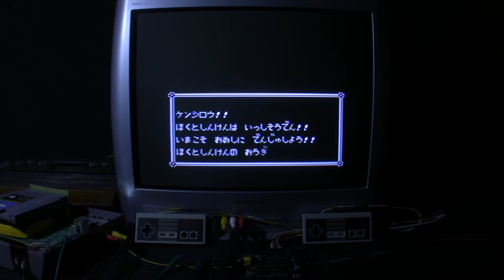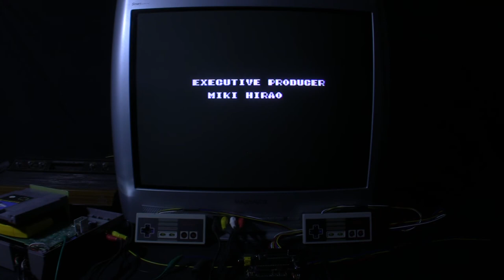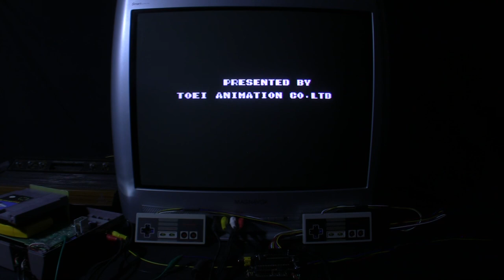[TAS Verified] NES Hokuto no Ken 3: Shinseiki Souzou: Seiken Retsuden in 01:15.26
TAS created by AmaizumiUni. Publication